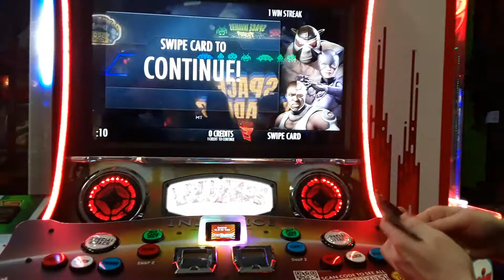Kennedy Going Solo.